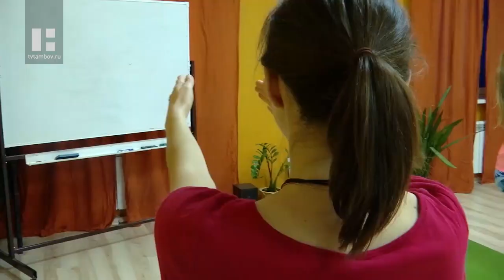Рожков в городе: Йога как способ пробуждения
Сегодня мы отправляемся в студию йоги, где настоящие профессионалы, познавшие Дзен, покажут, как правильно пробуждаться по утрам.